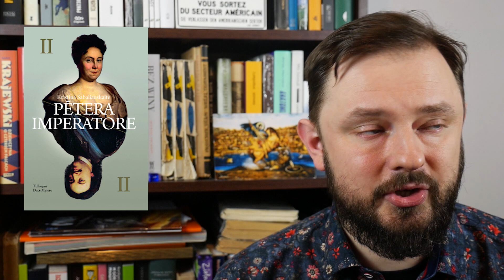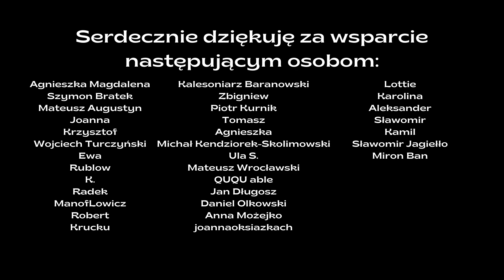Co czytała Europa w 2022 roku cz. 2? | Przemyślenia literackie | Grafzero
Dziś dalszy ciąg opowieści o rynkach czytelniczych Europy? Co najchętniej kupowali/czytali mieszkańcy Czech, Estonii, Łotwy, Austrii i Włoch? Czy gdzieś zanotowano zwyżkę sprzedaży? O tym Grafzero vlog literacki.

Biblioteki Estonii:
brak danych